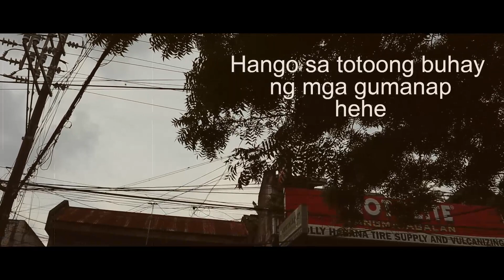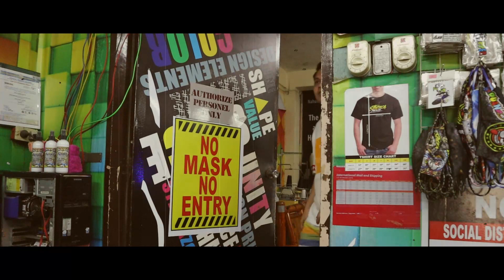SINU ANG MAGKAKAT short film By: Stickazone